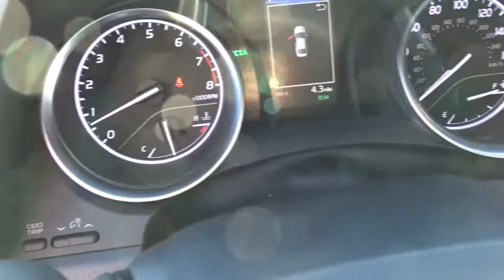2018 Toyota Camry Las Vegas, Henderson, North Las Vegas, Summerlin, Clark County, NV 00880383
2018 Toyota Camry

Centennial Toyota
6551 Centennial Center Blvd